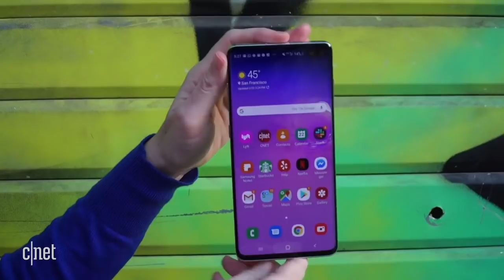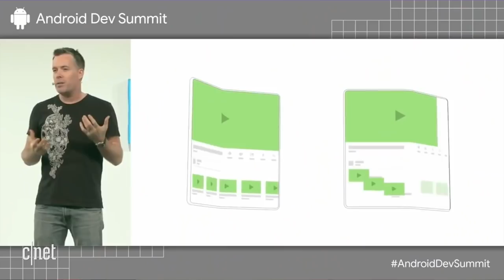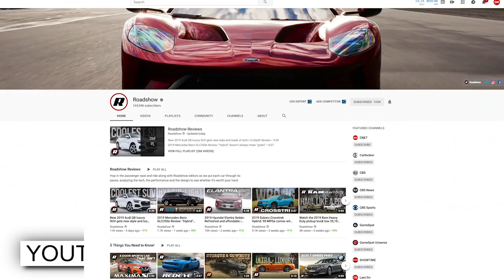We’ve reached another milestone! Thank you!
Thanks to all our YouTube subscribers for helping us reach 2 million subscribers!